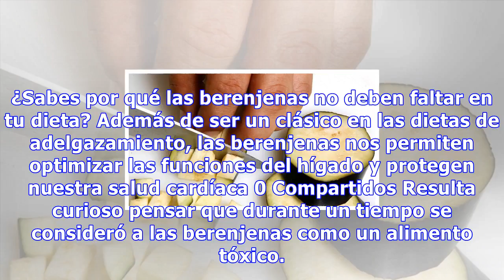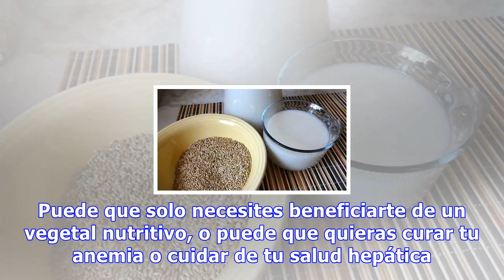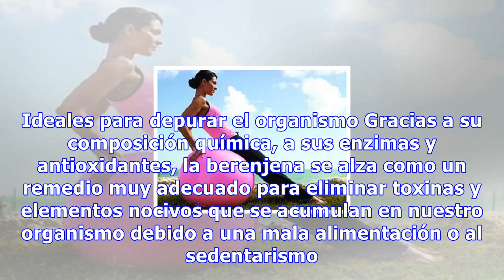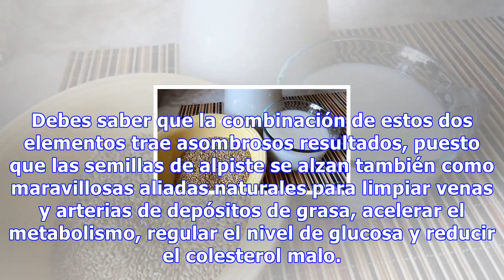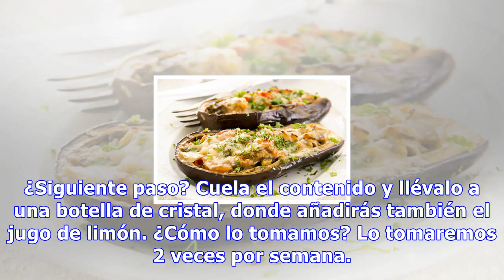¿sabes por qué las berenjenas no deben faltar en tu dieta?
¿Sabes por qué las berenjenas no deben faltar en tu dieta? Además de ser un clásico en las dietas de adelgazamiento, las berenjenas nos permiten optimizar las funciones del hígado y protegen nuestra salud cardíaca 0 Compartidos Resulta curioso pensar que durante un tiempo se consideró a las berenjen...
Source: mejorconsalud